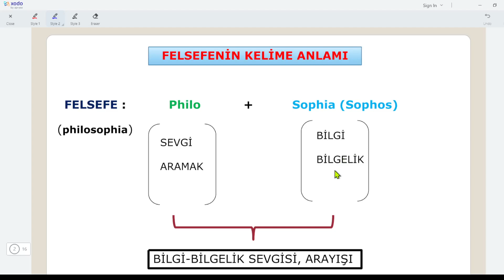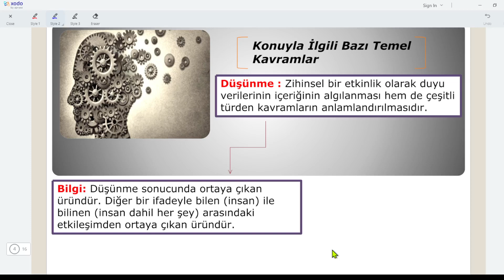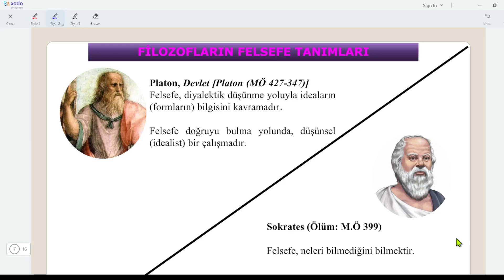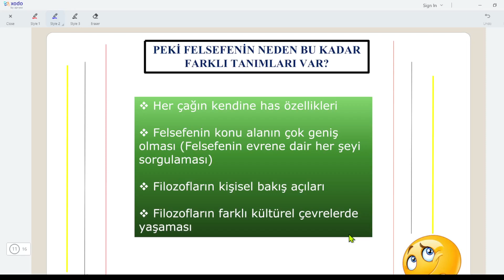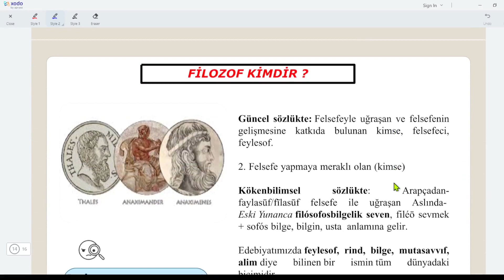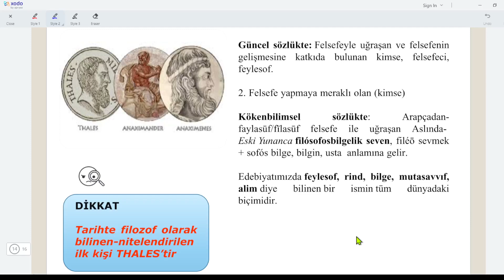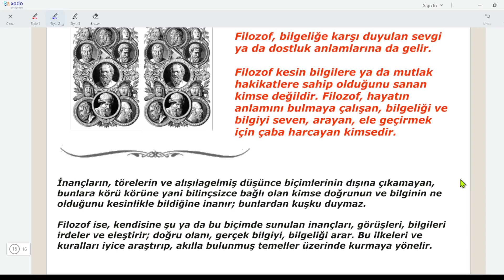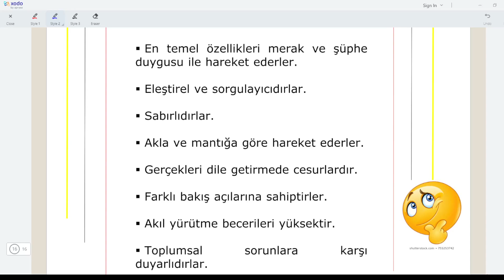10.Sınıf Felsefe 1.Yazılı Öncesi Son Tekrar (1.Ünite)